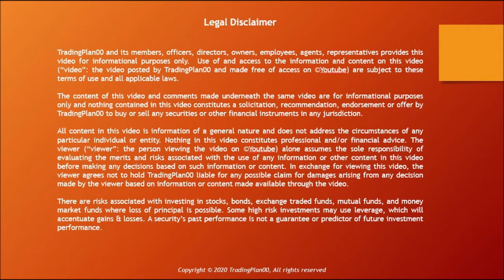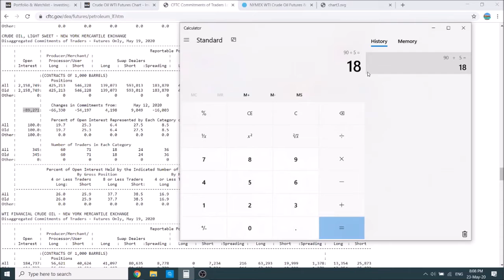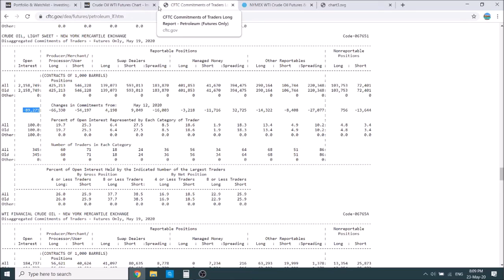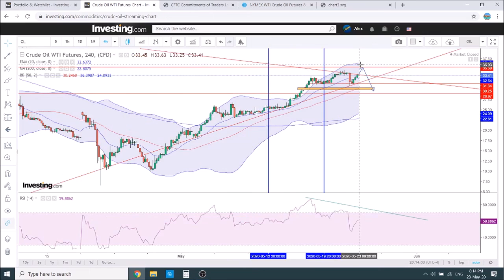WTI/Oil market analysis - 23rd of May 2020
Looking at WTI chart, COT report and futures volume for next week trade ideas. Confirmation that last week move was mainly fed by short covering, likely opened following the $41-35 gap down. Will the short covering continue above $35 is the question and I'm tempted to answer: unlikely because little short position could have been triggered by the gap down so buyers will be needed in force to break above $35-$36 zone. Checking that on Wednesday, until then trade safe and speak soon!